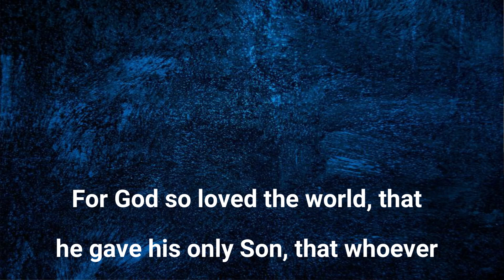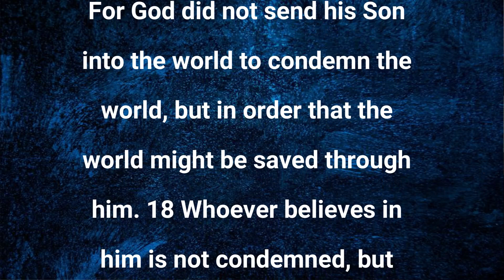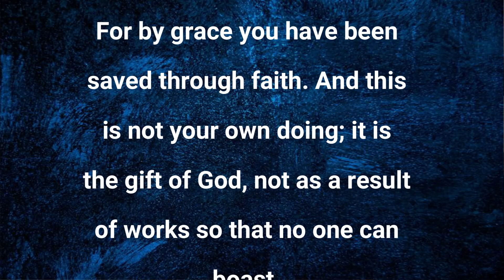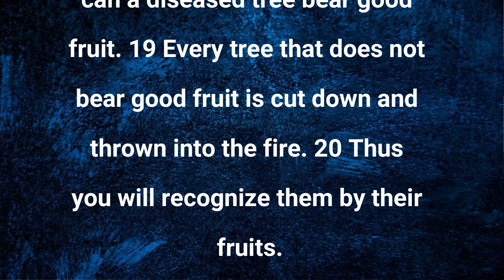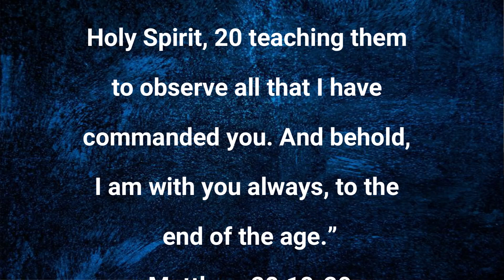Following Jesus: What do we believe? Episode 6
This episode will discuss the core beliefs that identify us as Christ followers.